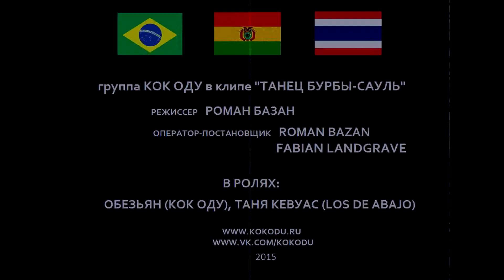Кок Оду feat. Los De Abajo - Танец Бурбы-Сауль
Музыканты Кок Оду работают над новым клипом. Видео на совместную песню с Los De Abajo. Материал снимался совместно и раздельно в разных земных полушариях. Некоторые части сняты мексиканскими артистами в Боливии и Бразилии, другие материалы сняты в Таиланде, но уже российскими. Горячая премьера ещё только готовится, но трейлер уже готов!
Приобрести альбом Кок Оду - Вверх Палец! в iTunes Группа Кок Оду представляет сэмплер альбома "Вверх Палец!". Альбом "Вверх Палец!" ярко показывает романтический дух кельтов, певцов пайядеров и цыган. Истории от Северной Ирландии до Бразилии с увлекательными музыкальными мелодиями создают особенное настроение.
Альбом "Вверх Палец!" является музыкальным экспериментом в хорошем смысле слова.